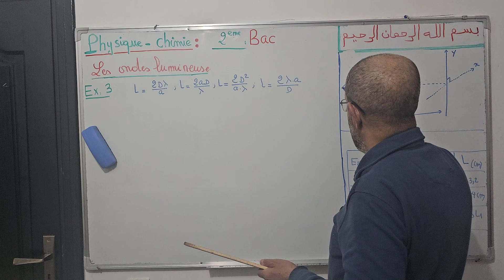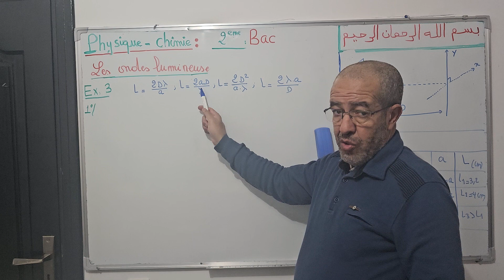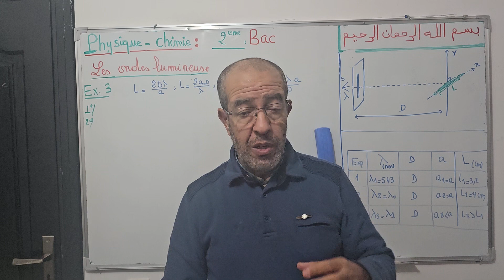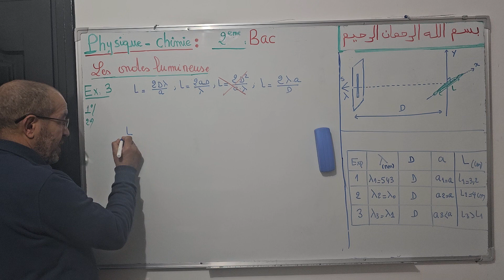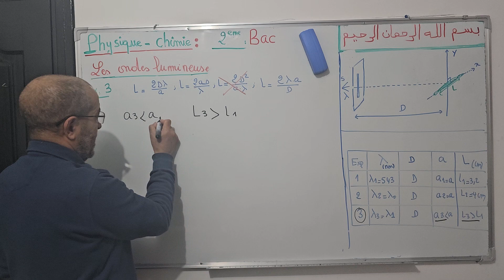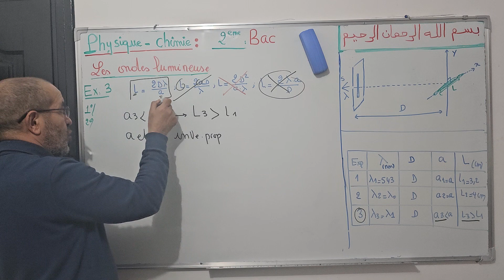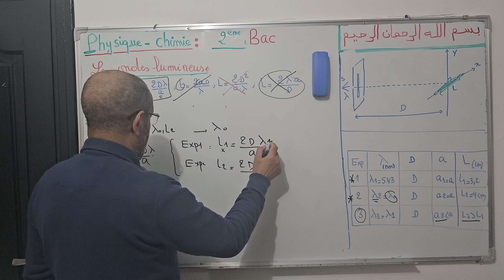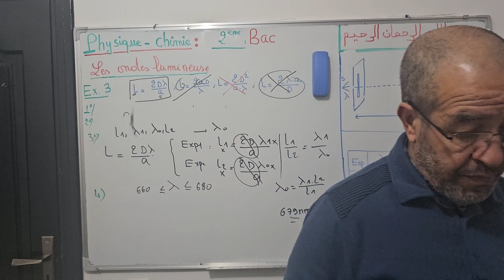2BAC Biof | Les Ondes Lumineuses : EXERCICE 3 (pointeur optique ) : - avec Prof. Hassan El Omrani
2BAC Biof | Les Ondes Lumineuses  : EXERCICE 3 (pointeur optique )  : - avec Prof. Hassan El Omrani

للاشتراك في عرض النجاح والتميز مع الأستاذ حسان العمراني يرجى التواصل على الواتساب  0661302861